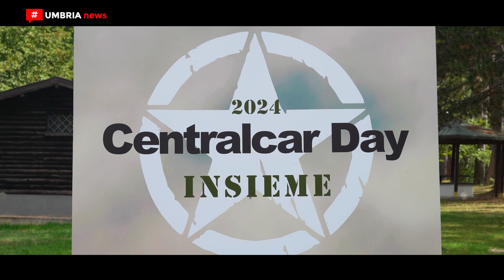Insieme // Centralcar day a Norcia [UMBRIAnews]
Si è rinnovata quest’anno quella che è diventata una vera e propria tradizione, il Centralcar day, che per questa edizione il gruppo guidato da Ettore Pedini ha organizzato in un contesto naturalistico unico e suggestivo, a Norcia, tra i boschi e le montagne della Valnerina. Slogan scelto per questa giornata è stato Insieme. Insieme fuori dal contesto lavorativo quotidiano per ribadire quanto sia importante il lavoro di squadra. L’evento è stato organizzato dal service di Centralcar e allargato a tutti i settori dell’azienda.